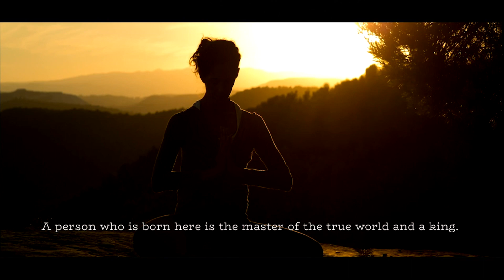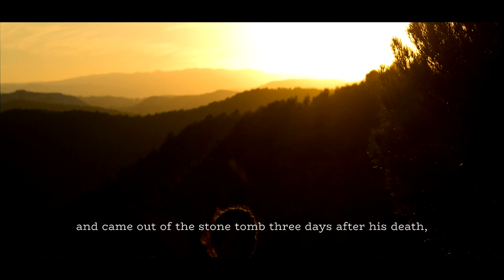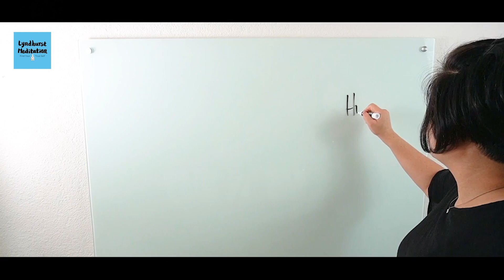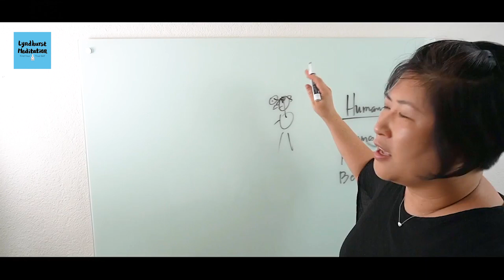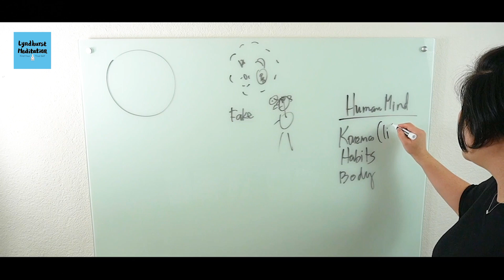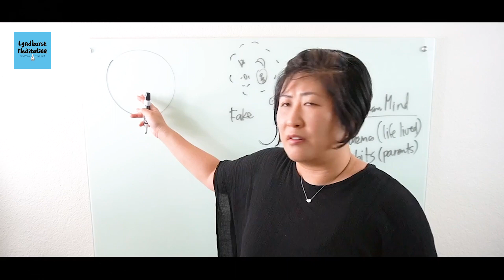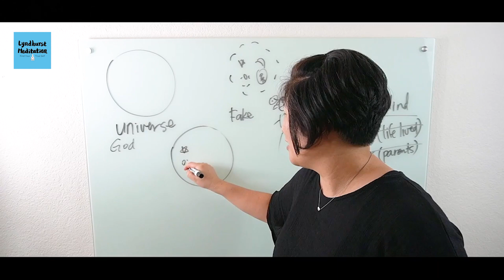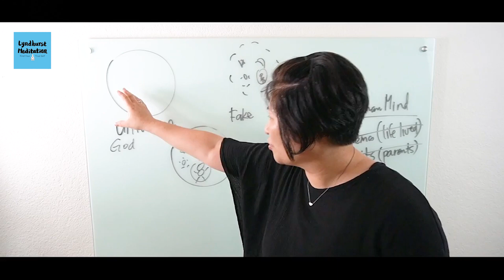Who Am I, Really? Where Did I Come From? and Where Do I Go? | Meditation Lecture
Who am I? Find out the answer to this age old question to find deeper meaning in purpose in life and to live to your fullest potential!